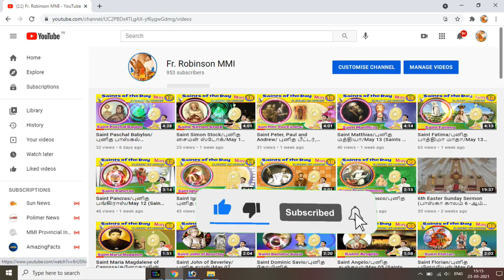"ஆன்மீகமே ஆனந்தம்" பாடல் போட்டி (Gracy Margaret) Ramapuram_Chennai.